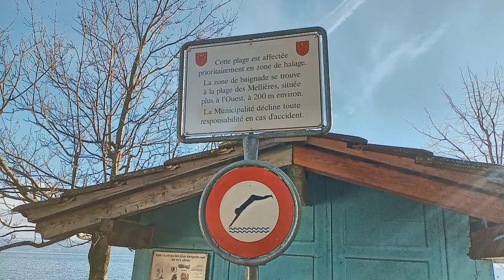Я, Швейцарія та Женевське озеро. 13.12. 2020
Я, Швейцарія та Женевське озеро.
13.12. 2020